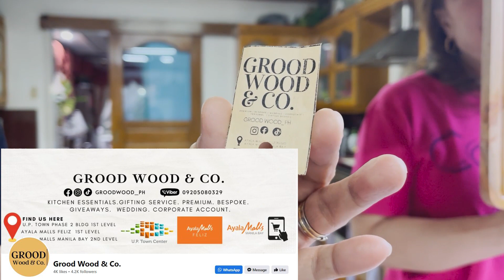LOWCARB Sarsiadong Bangus with a twist and options🥰